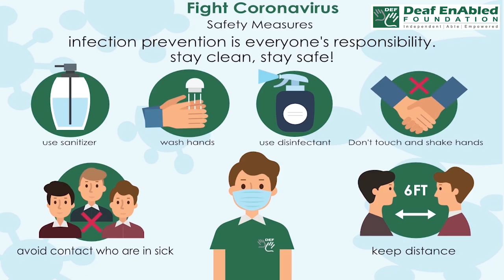Push for (Phrasal Verb) November 2nd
Push for

Meaning : - to demand something repeatedly, or to take strong action to try to make it happen:

Example – Local residents are pushing for the road to be made safer.